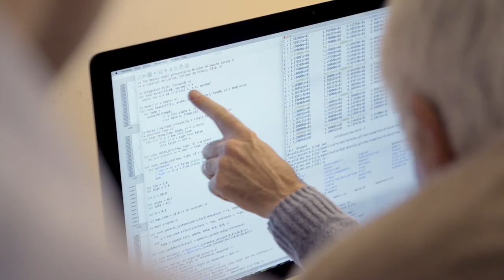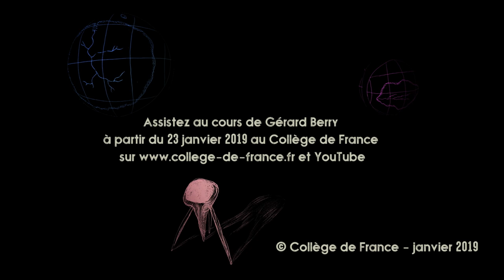Éduquer à la culture informatique - Gérard Berry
Gérard Berry est professeur du Collège de France et titulaire de la chaire Algorithmes, machines et langages. Il présente son cours de l'année 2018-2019 : Où va l'informatique ?

Le paysage informatique a beaucoup changé depuis 2007, et il va encore probablement changer encore plus à l’avenir : le « numérique » révolutionne le monde.

Or, la société informatisée qui nous attend dépendra directement de nos choix conscients ou inconscients. La persistance d’une mauvaise compréhension des raisons de la puissance des mouvements actuels nous conduirait à subir les choix faits par les autres plutôt que d’organiser nous-mêmes notre évolution. Cela se voit déjà clairement au fait que notre pays, qui a longtemps considéré l’informatique comme une activité secondaire, est loin de faire partie des leaders du domaine (sauf pour sa recherche, qui est de niveau mondial).

Mais, pour faire des choix sensés, il faut d’abord comprendre. Mon objectif sera donc d’expliquer les ressorts de l’informatique moderne au grand public, afin de lui permettre de mieux saisir ses évolutions actuelles et apprécier leurs effets positifs ou négatifs. J’insisterai sur deux sujets particulièrement essentiels pour l’avenir : la sûreté des logiciels, trop souvent atteints par des bugs allant du pénible au dangereux, et la sécurité informatique, qui devient partout un problème majeur à cause de la multiplication et de l’industrialisation des vols de données et des attaques contre les systèmes informatisés, y compris ceux qui sont reliés directement à la vie courante comme les transports, les hôpitaux et l’industrie. Enfin, j’insisterai sur l’importance de l’éducation à l’informatique, qui se met enfin en place au lycée.